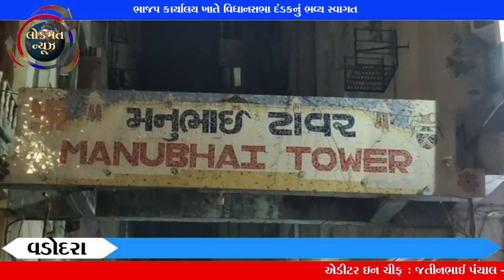ભાજપ કાર્યાલય ખાતે વિધાનસભા દંડકનું ભવ્ય સ્વાગત